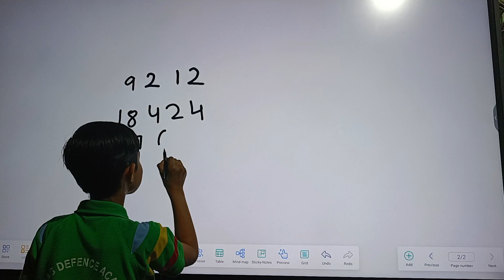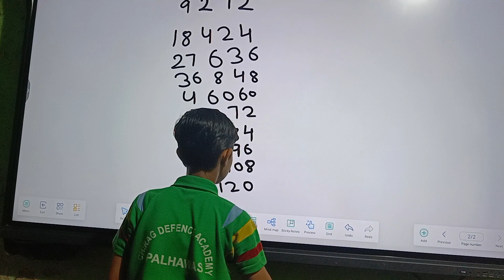9 year old Navya writing 4 digits table. Chirag academy palhawas Rewari